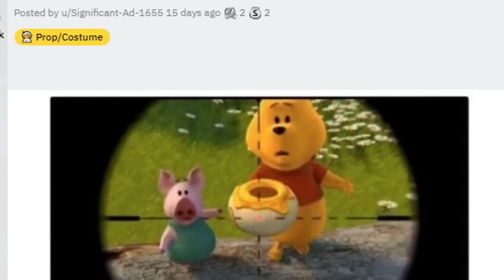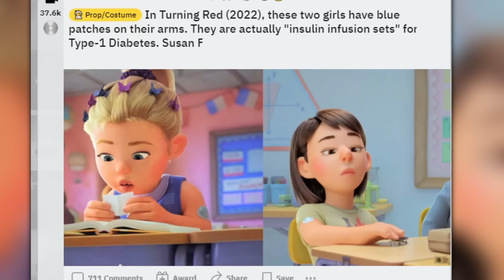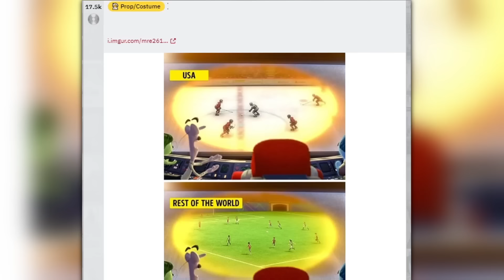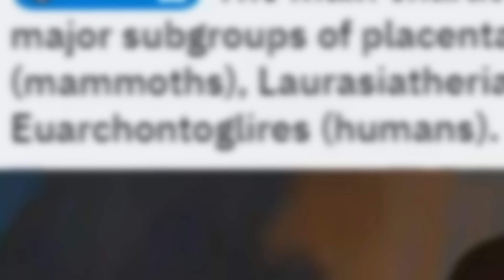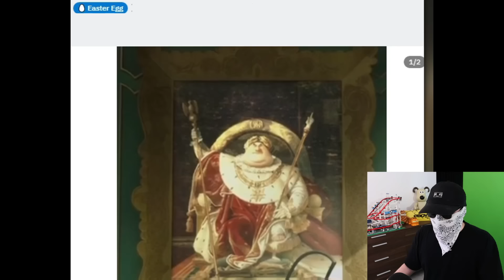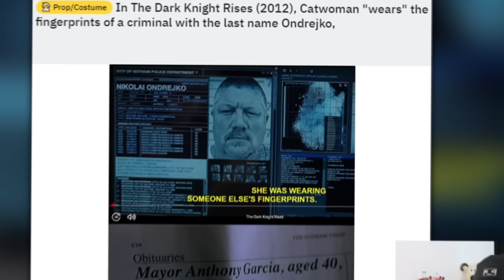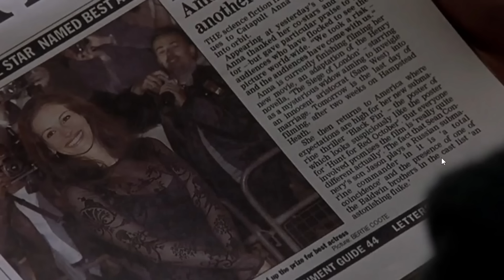Movie Details You Missed 3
Today we are reacting to more movie details and secrets you probably missed